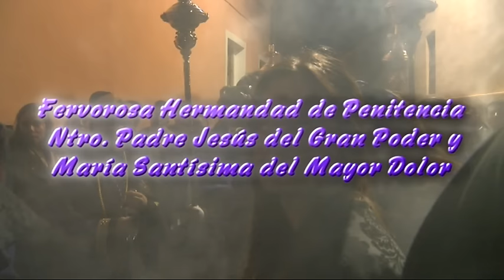PROGRAMA SEMAMANA SANTA MIERCOLES SANTO. 2016 GRAN PODER Y CALAHONDA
Programa de Semana Santa de Telemotril, Con las procesiones del Gran Poder de Motril y Calahonda